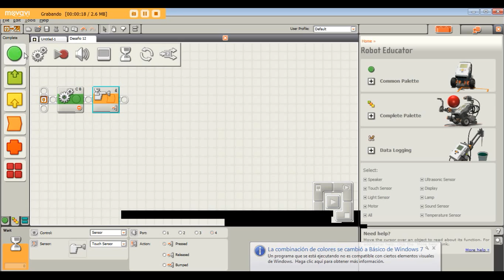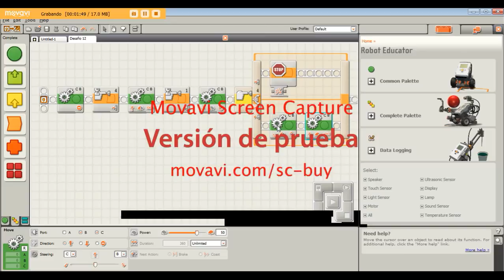Videotitorial LEGO. Alejandro Hermo Saborido 4ºA